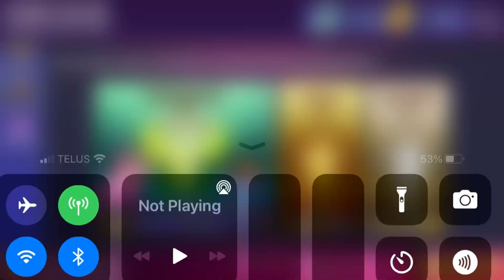Coin Field In Sky Land?!